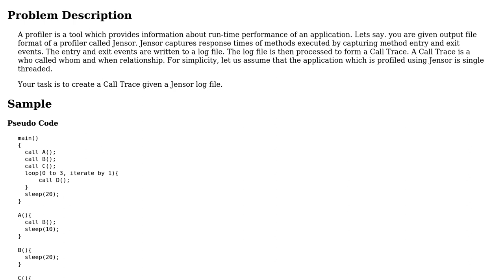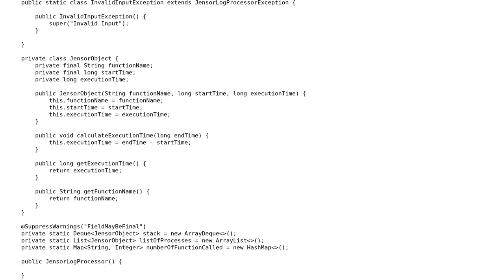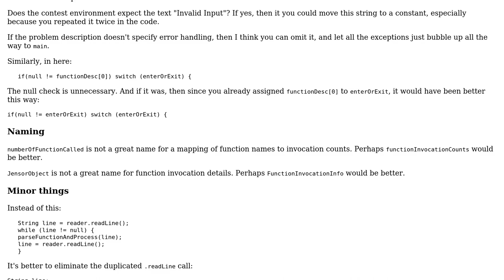Code Review: Log file processor - Programming Contest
With thanks & praise to God, and with thanks to the many people who have made this project possible! | Content (except music & images) licensed under CC BY-SA | Music | Images & others | With thanks to user janos user Anirban Nag 'tintinmj' and the Stack Exchange Network Trademarks are property of their respective owners. You are responsible for your own actions.